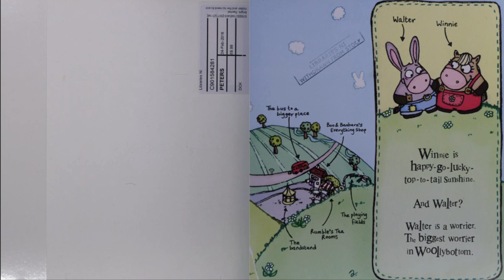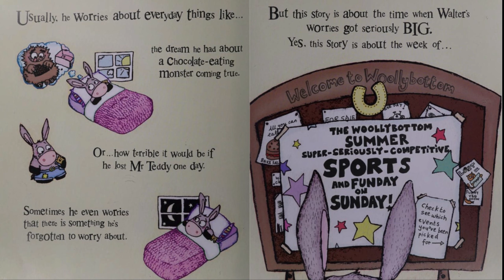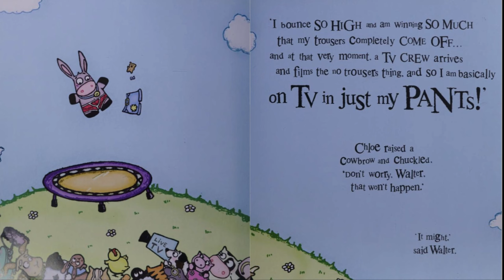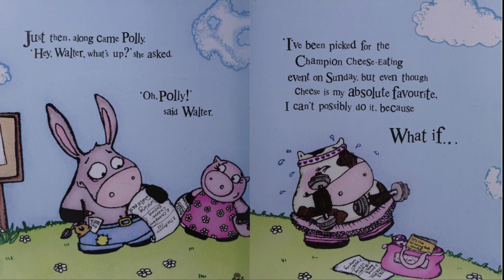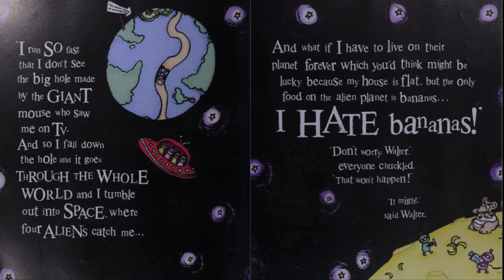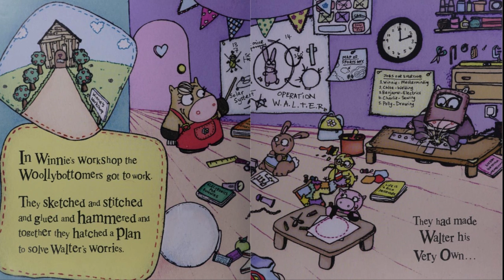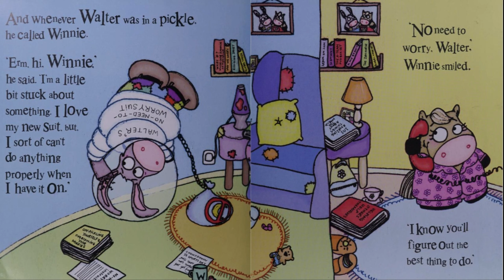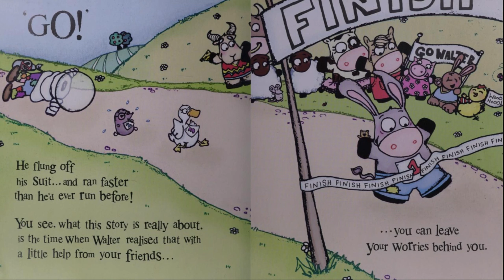Walter & the No Need to Worry Suit-Chinese & English bilingual read aloud for kids-中英文读书时间-Storytime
Author: Rachel Bright
We all worry. But nobody worries quite like Walter. As the Seriously Competitive Sports and Funday approaches, Walter's worries start to roll out of control. What can his best friend Winnie and the other Woollybottomers do to help?

Please support the author by purchasing a copy of this book